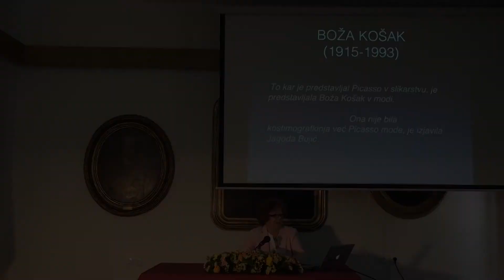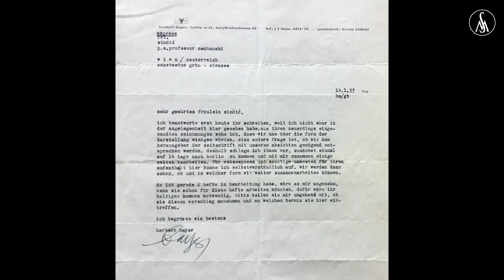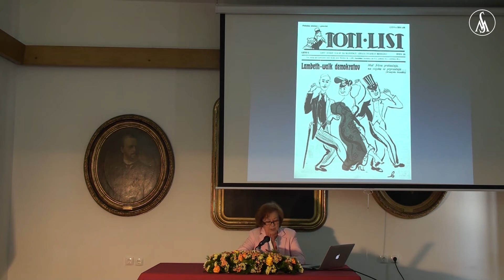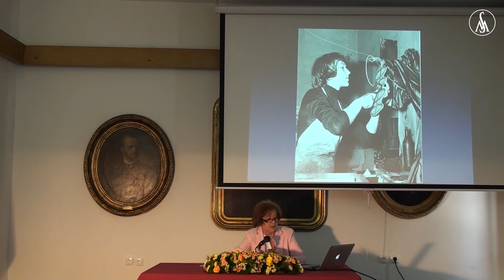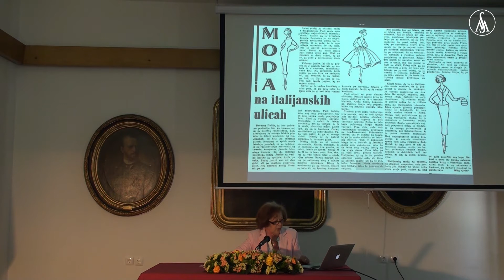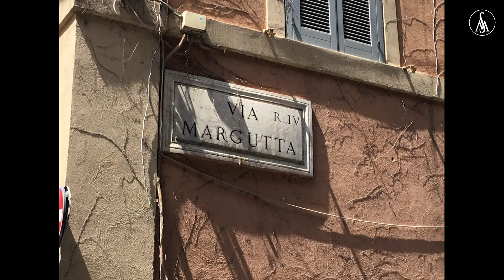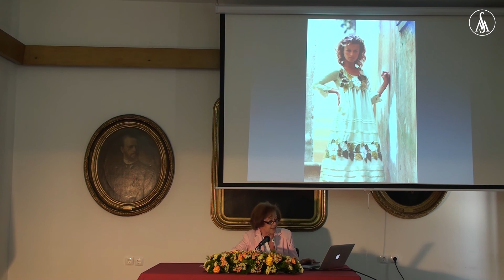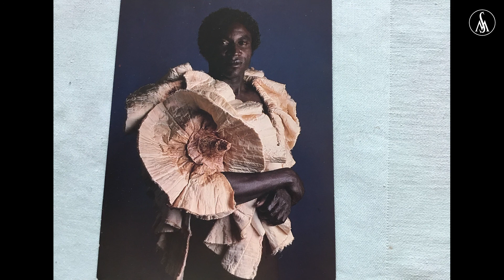Predavanje Barbare Bajd o Boži Košak